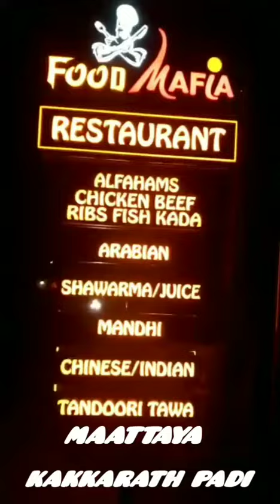food mafia restorent ലെ Fish Alfaam പൊളി ഐറ്റം തന്നെ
മാട്ടായ food mafia restorent ലെ തിലാപ്പിയ Alfaam പൊളി ഐറ്റം തന്നെ